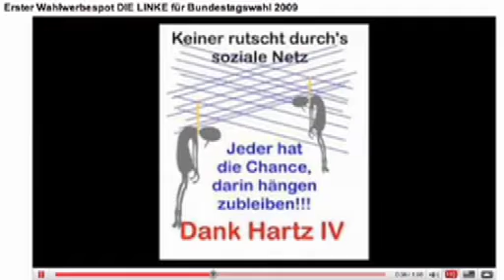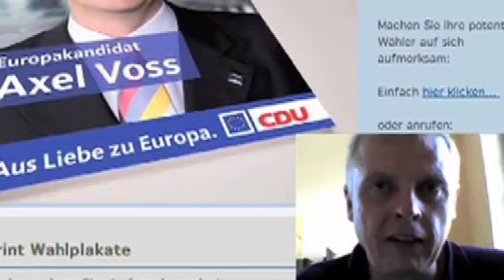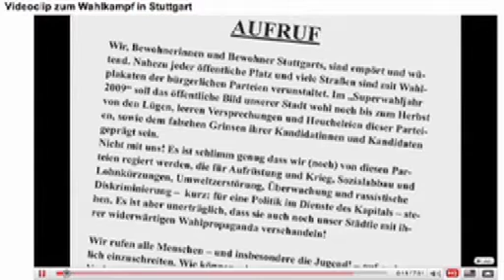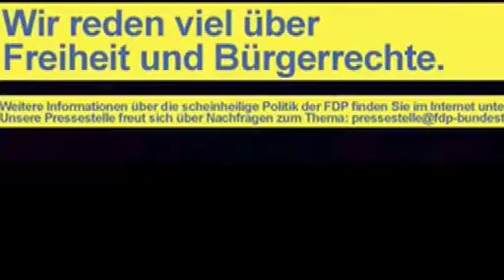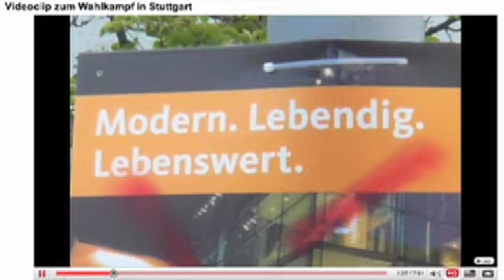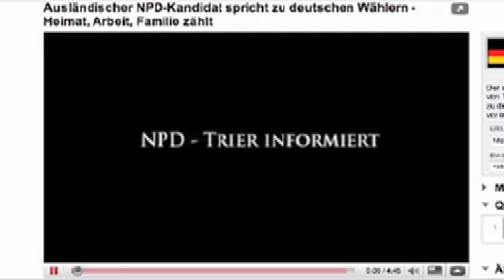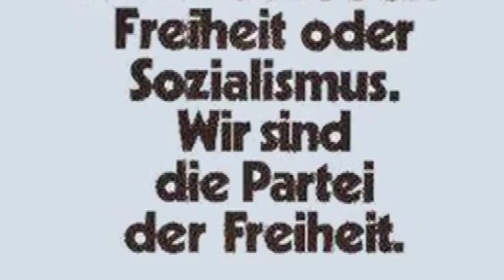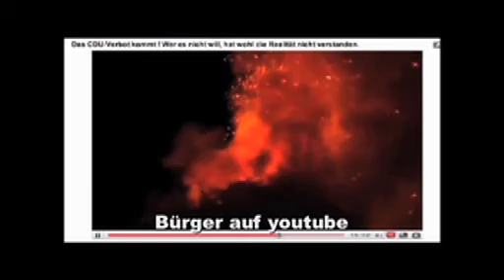Neues aus Freising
Die dritte Staffel von "Neues aus Freising", diesmal über Ratlosigkeit, Langeweile und Überforderung und ihre Akkumulation in der Politik. Wie immer besticht  Martin Lindner mit eigenständigen Gedanken, furiosen Formulierungen und einem eigenwilligen Charisma. Uff! Übertrieben? Nein, find ich nicht, im Gegenteil: Martin L. ist in meinen Augen einer von Deutschlands unterschätztesten Intellektuellen. Ausserdem: hören Sie selbst! Diesmal auf knapp zehn Minuten kondensiert, in anderen Worten: have a look!